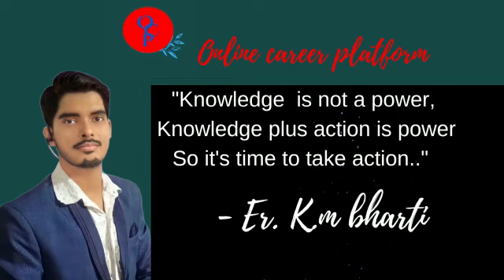February 26, 2023